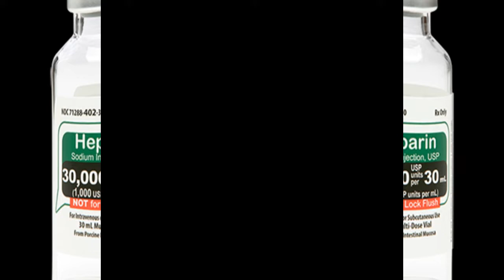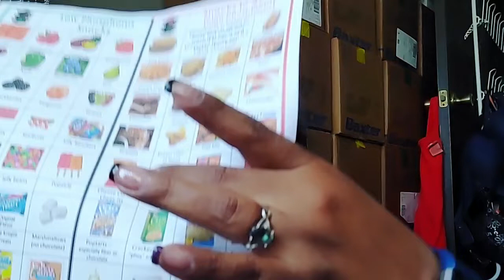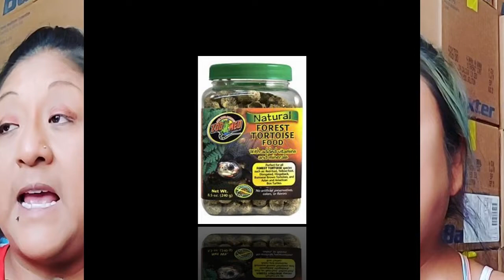Tortoise Love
...the list.